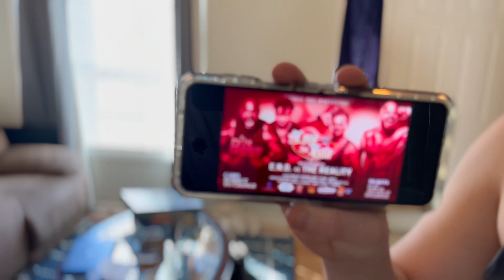The Reality vs…DND?!?!